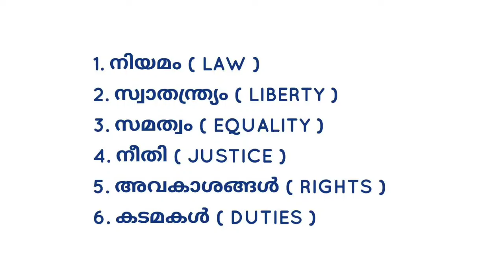BASIC CONCEPTS IN POLITICAL SCIENCE SEM 2 , POLITICAL SCIENCE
calicut university political science semester 2
calicut university
#political science
ba political science
calicutuniversity calicut university
calicutuniversity university of calicut
ba